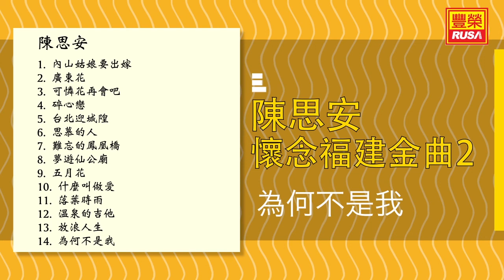陳思安 - 為何不是我 - [Original Music Audio]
今天豐榮推出《陳思安 懷念福建金曲 2》裡的好歌。